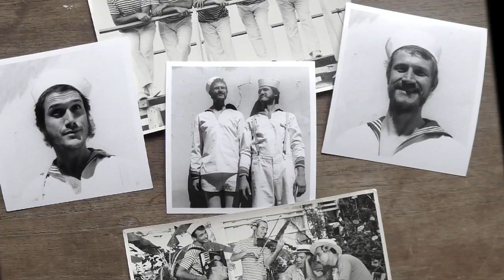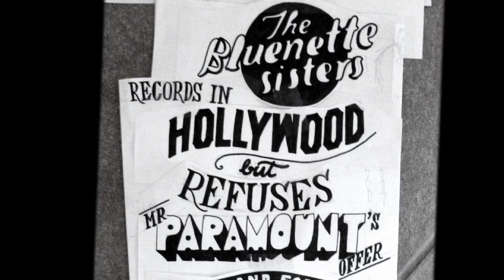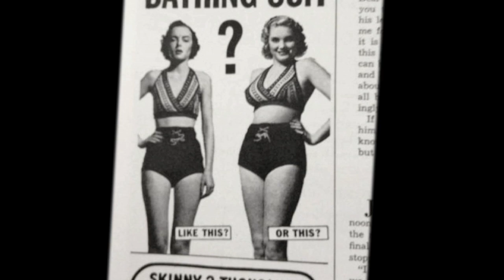BLUENETTE SISTERs & the SEAMEN ORCHESTRA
Hire the BLUENETTE SISTERS & the SEAMEN ORCHESTRA for your annual party!

Photo credits: Javier Vega, Maria Sola, Susanne Mertz, Kir Vieth, Mathias Vejerslev ... and random people in the streets!
Video: Kir Toft Vieth - Platapus Produktion